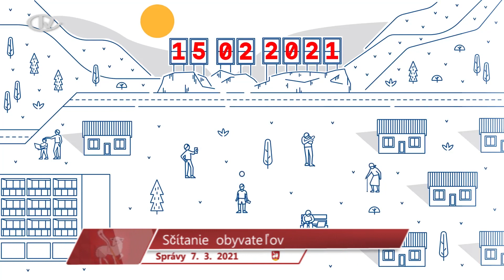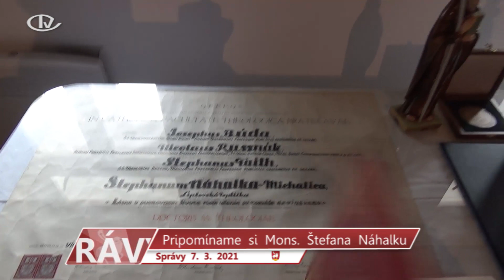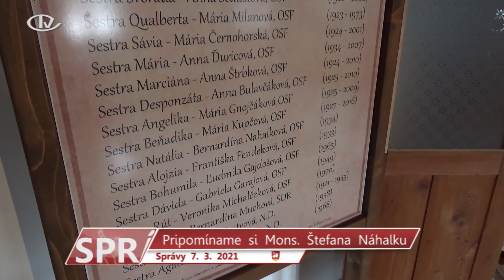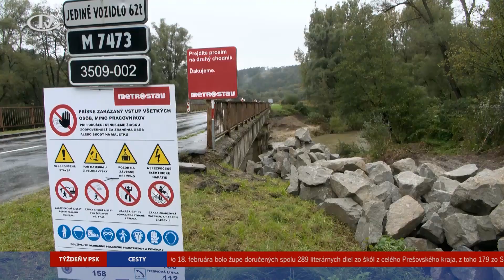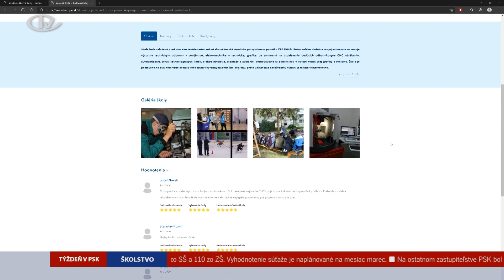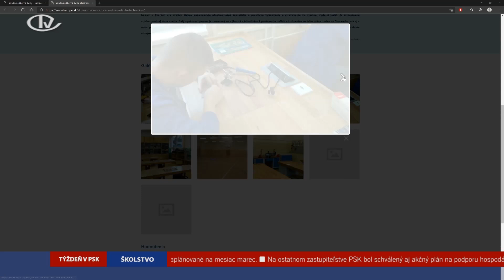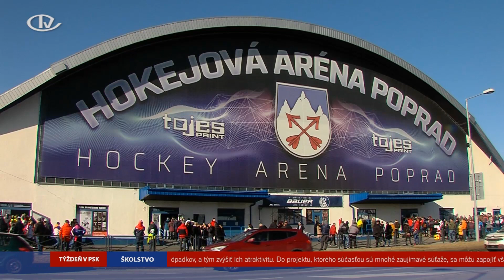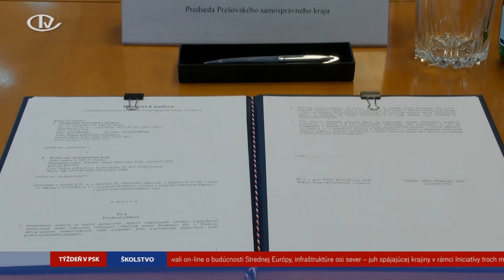Relácia 7. 3. 2021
00:01:37 Poslanci schválili poplatok za opatrovanie
00:02:22 DHZO Liptovská Teplička vítal Petru Vlhovú
00:03:08 Parkujme ohľaduplne
00:04:07 Nadstavba materskej školy napreduje
00:04:45 Sčítanie obyvateľov
00:05:23 Testovanie na koronavírus
00:06:11 Pripomíname si Mons. Štefana Náhalku
00:08:18 Čistota obce a okolia
00:09:38 Týždeň v PSK 8, 9